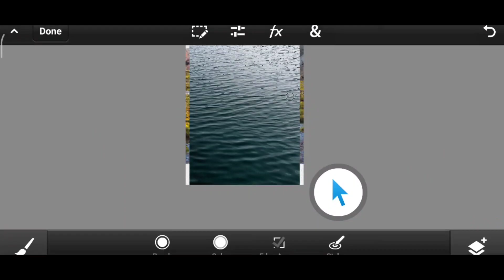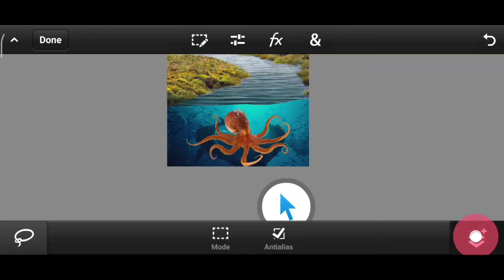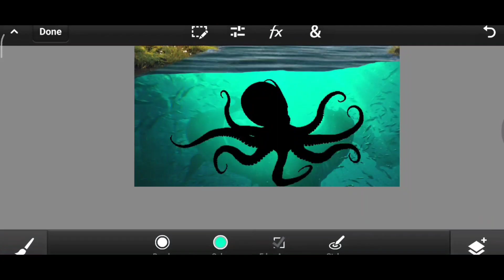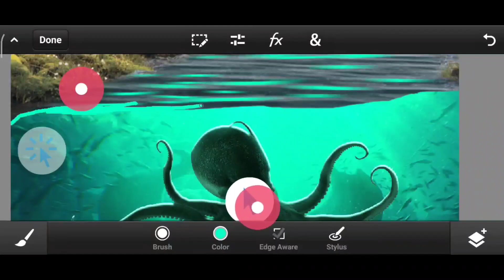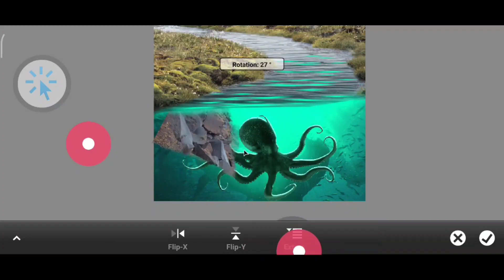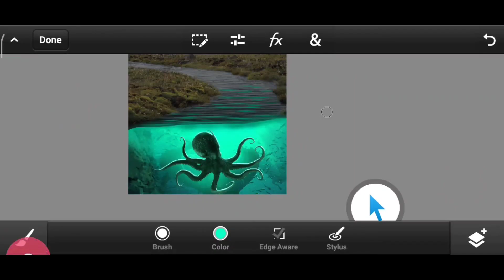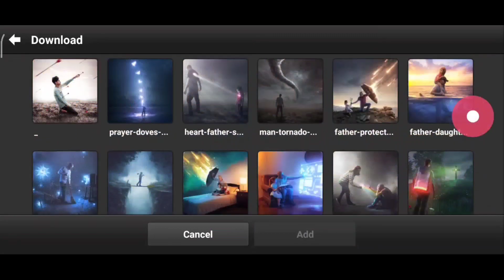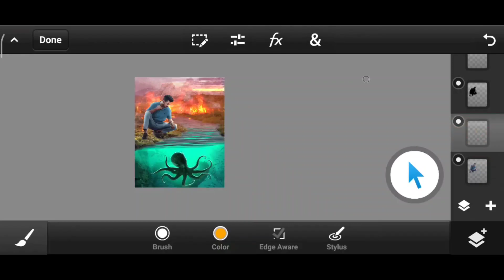Ps Touch Creative Manipulation Tutorial with Lightroom preset // Fahim Editing Tutorial 🔥